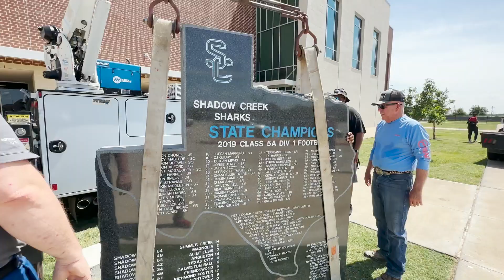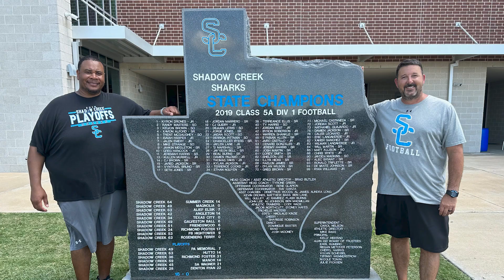A Championship Set in Stone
A piece of football history is now set in stone for Shadow Creek High School as a memorial of the 2019 State Football Championship is placed on campus.